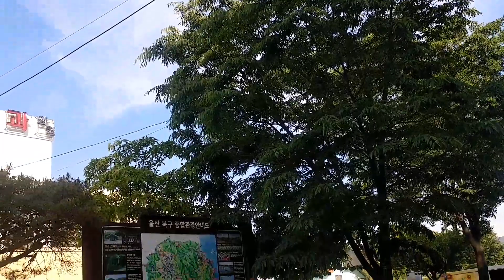이병상 하늘사랑 산까치 예술단 호게역 공연 17년5월21일 임익선 리드